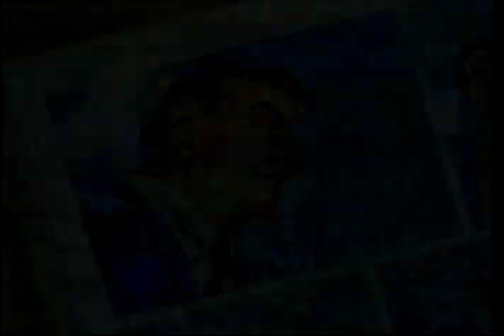AT&T Business Advantage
Directed by Peter Chung
Acme Filmworks, Inc.

Welcome to the official YouTube channel for Acme Filmworks and The Animation Show of Shows. Enjoy commercial and short film work from renown animators the world over.